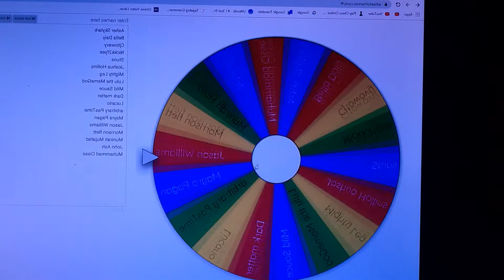Winner of $10 amazon gift card 12/16/2019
Winner of $10 amazon git card